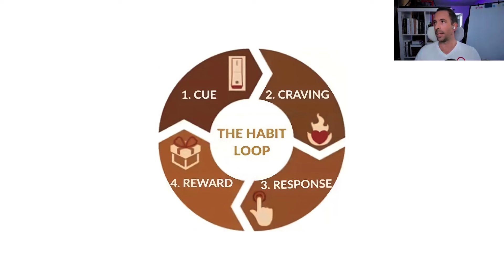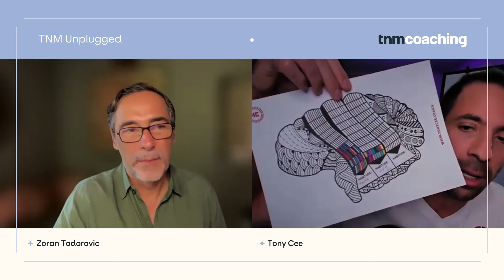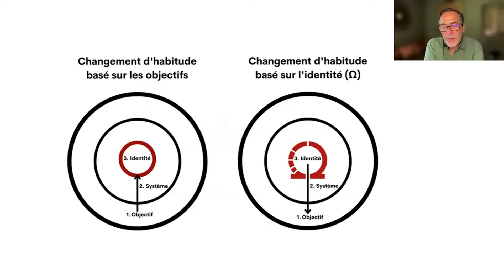The science and art of habit change with Tony Cee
Join us for an enlightening episode with Étienne “Tony Cee” Chartrand, a passionate expert in the science and art of habit change. Tony is a certified neuroscience coach, entrepreneur, trainer, and speaker, and he will be sharing his insights on how to build consistency and achieve lasting transformations through micro-actions.

00:00 Intro
05:44 Starting Small for Habit Building Success
09:44 Understanding Habit Formation and Modification
14:20 Habit Loop
17:17 Habit Formation Strategies and Trackers
23:43 Habit Change Strategies and Identity Shifts
31:47 Habit Formation and Strategies for Change
39:26 Managing Screen Time and Breaking Habits
43:50 Building Positive Habits for a Better Life

Tune in to discover practical strategies based on the latest neuroscience research, designed to help busy people make guilt-free, impactful changes in their lives.

Tony Cee, M.Sc., MBA, is the founder of micrΩmega, a safe, educational, and motivating community where participants learn to build consistency one micro-action at a time. His unique methodology, inspired by the neurological feedback loop, has enabled several hundred people to achieve remarkable and lasting transformations. Originally from Montréal, Canada,.